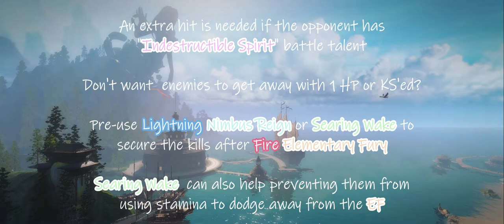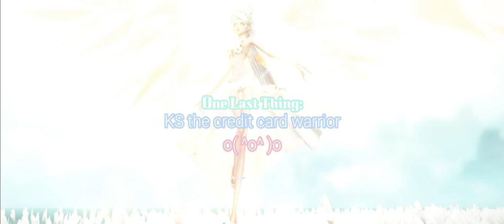Revelation Online ⭐️ Swordmage PvP Guide & Tips